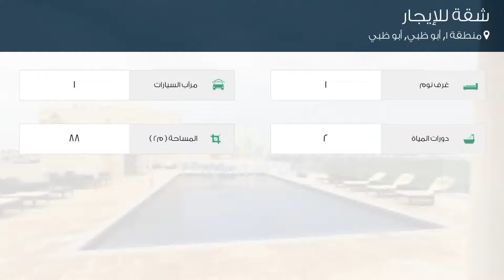شقة للإيجار في شارع الهَامَة, منطقة 1, أبو ظبي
تفاصيل العرض:-

رقم: 4663943

ميزات:-

1 الغرف, 2 عدد دورات المياه, 1 سعة مرآب السيارات, مسبح, تكييف مركزي